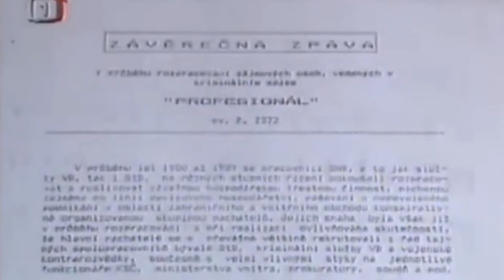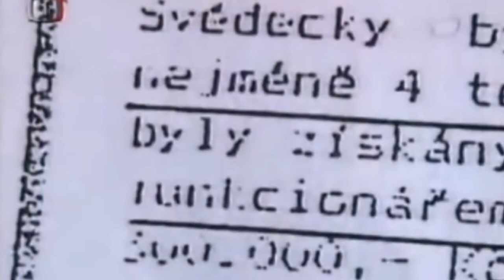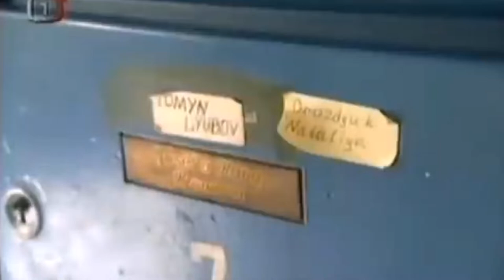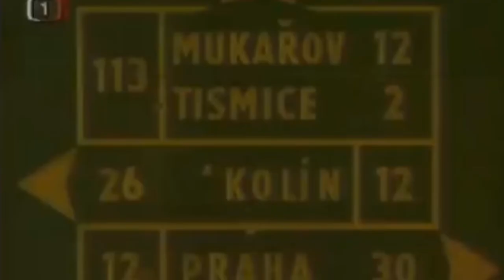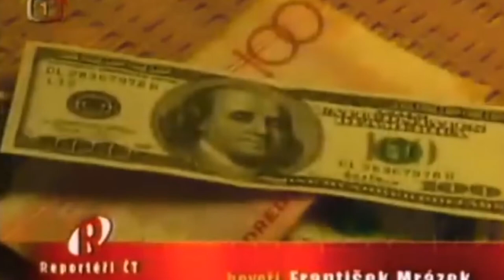František Mrázek, rozhovor...